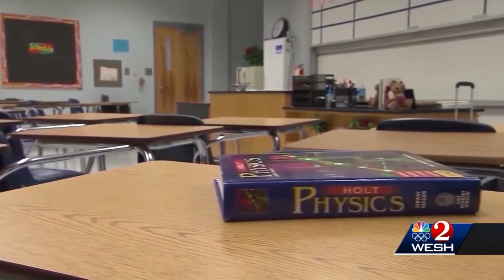Judge rules that Florida schools can issue mask mandates while DeSantis' appeal plays out